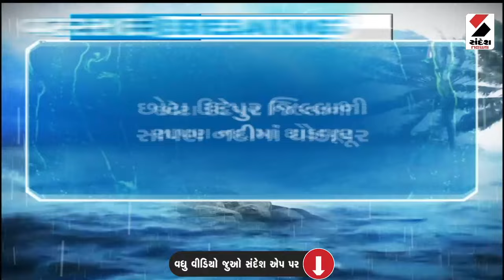Chhota Udepur Rain | છોટા ઉદેપુર જિલ્લાની સાપણ નદીમાં ઘોડાપૂર | Monsoon | Flood | Heavy Rain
છોટા ઉદેપુર જિલ્લાની સાપણ નદીમાં ઘોડાપૂર
સાપણ નદીમાં સીઝનમાં બીજી વખત ઘોડાપૂર
ઉપરવાસમાં ભારે વરસાદથી નદીમાં પૂર આવ્યું
લોકોને નદીના પટ વિસ્તારમાં ન જવા સૂચના